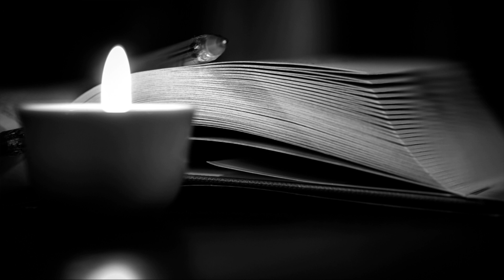Jasnowidz Jackowski boi się o Polskę ?!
Wsparcie kanału na dalszy rozwój